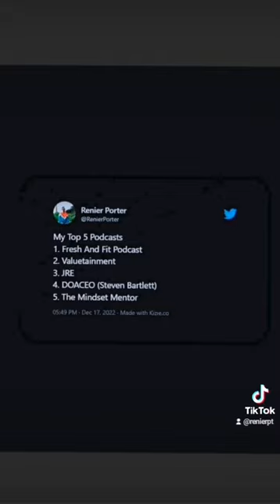Top self-improvement podcasts for personal growth